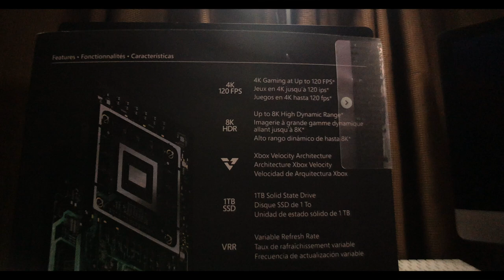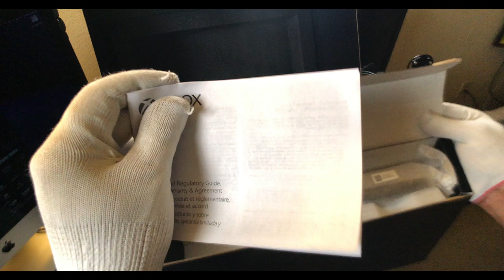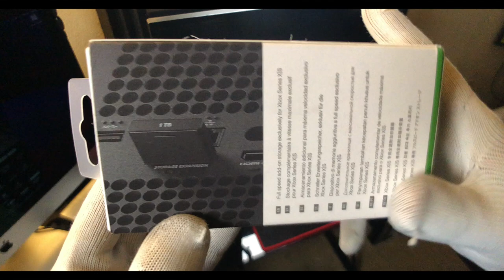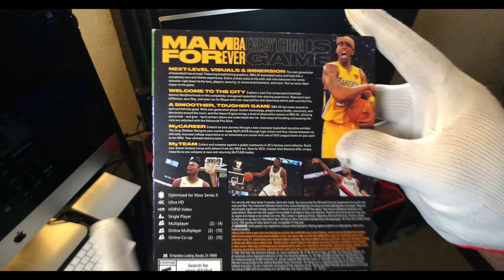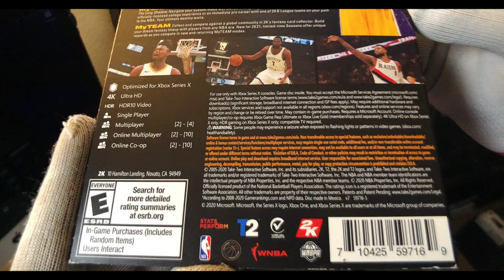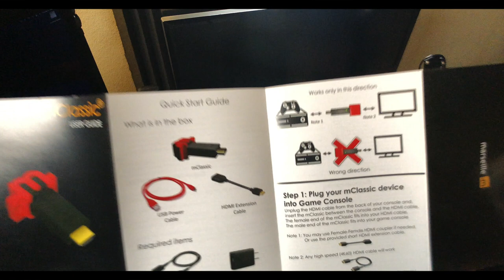XBOX Series X NBA 2K21 Next-Gen Mamba Forever Edition Bundle UNBOXING! (THE NEXT-GEN EXPERIENCE)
⏩ XBOX Series X Bundle UNBOXING! (THE ULTIMATE NEXT-GEN ) MY DREAMS ARE POWERED... The wait is over, I finally got a hold of an Xbox Series X, Marseille mClassic, the Seagate Expansion Storage, and NBA 2K21 Mamba Forever Edition!

💻Wanna know what Plugins I use to Edit My Videos: 👇🏾

Wanna know where I get my retro video games?